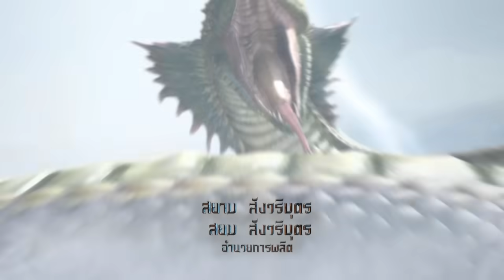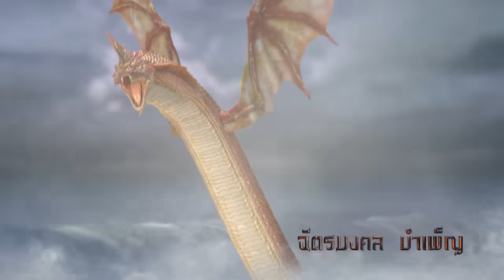โกมินทร์ผู้กล้า - ตอนที่ 51 (9 กันยายน 2566)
ณ เมืองกุสินคร มีพระราชานามว่า "โกสุทัม" และพระมเหสีนามว่า "ฉวีวรรณ" ทั้งสองพระองค์มีพระโอรสถึงสามพระองค์ คนโตนามว่า "โกเมศ" คนรองคือ "โกมล" และน้องเล็กสุดท้องที่ทรงฤทธานุภาพเพราะตอนแรกเกิด ได้มีของวิเศษติดตัวมาด้วยอันได้แก่ผ้าเมาลีสีแดง และกำไลหยกที่สามารถใช้เป็นอาวุธได้นามว่า "โกมินทร์" โกมินทร์แม้นว่ายังเป็นเด็กอายุเพียง 12 ปี แต่ความสามารถไม่เป็นรองใคร ความที่เก่งกล้าเฉพาะตัวและยังมีอาวุธวิเศษ ทำให้โกมินทร์ไม่เกรงกลัวผู้ใด ทำให้เป็นที่ริษยาของอำมาตย์นามว่า อภิมัน ส่วนโกเมศและโกมล พระราชาโกสุทัมได้ส่งไปศึกษาวิชากับพระดาบสเพื่อจะได้มีความเก่งกล้าสามารถทัดเทียมกับน้องชาย แต่โกมินทร์กลับคิดไปว่าพ่อไม่รักจึงไม่ส่งตนไปเรียนเหมือนกับพี่ทั้งสอง วันหนึ่งโกมินทร์กับเพื่อนนามว่า มัสกา ซึ่งก็เป็นลูกชายของอำมาตย์อภิมันนั่นเอง ได้ไปเที่ยวแถวชายทะเล แล้วไปพบกับอัคคี บุตรชายของกะโตหน พญานาคราชแห่งเมืองใต้บาดาล เกิดการเขม่นกันขึ้น จนถึงขั้นต่อสู้กัน อัคนีพ่ายแพ้ถูกโกมินทร์ฆ่าตาย แล้วตัดขนดหางไป เมื่อกะโตหนรู้ว่าบุตรชายถูกฆ่าตาย ก็พาทหารเอกคือนัคคา บุกมาถึงเมืองกุสินคร ขู่บังคับให้โกสุทัมส่งโกมินทร์มาให้ตนลงโทษ โกสุทัมเกรงกลัวอำนาจกะโตหน จึงคิดจะส่งโกมินทร์ให้ แต่โกมินทร์ไม่ยอม ทำแสร้งเป็นหนีไป กะโตหนออกไล่ล่าโกมินทร์ แล้วเกิดการสู้รบกันบนเขาไกรลาศ กะโตหนพ่ายแพ้แก่โกมินทร์ จนร่างกายต้องกลายเป็นงูเขียวธรรมดาไป โกมินทร์พางูเขียวกะโตหนมาเฝ้าโกสุทัม แล้วให้กะโตหนสาบานว่า จะไม่คิดมารุกรานเมืองกุสินครอีก จากนั้นโกมินทร์จึงปล่อยตัวกะโตหนกลับไป โกสุทัมดีใจที่ลูกชายสามารถปราบพญานาคราช ทุกคนปลื้มกับโกมินทร์ ยกเว้นอภิมันที่เจ็บแค้นโกมินทร์ เพราะคิดว่าโกมินทร์คือต้นเหตุที่ทำให้มัสกาบุตรชายถูกนัคคาฆ่าตาย ในระหว่างที่ โกมินทร์แสร้งทำเป็นหนีกะโตหนไปเขาไกรลาศ จึงเก็บความแค้นเอาไว้ตลอดมา

วันที่ออกอากาศ :  9 กันยายน 2566 (ช่อง 7 สี ), 13 กันยายน 2566 (Youtube Channel)
นักแสดงนำ : ภูธนิน สินสมใจ, ปิ่นปินัทธ์ นิธิศกุลไพศาล, สุพศิน แสงรัตนทองคำ, วงสวัสดิ์ สุริยะชัยวัฒนะ, มิตร มิตรชัย, พบศิลป์ โตสกุล, รมิตา รัตนภักดี, ณพบ ประสบลาภ, เพชรฎี ศรีฤกษ์, ปนัดดา โกมารทัต, อิสซาเบล โคปิเต่, โอภาภูมิ ชิตาพัณณ์, กุสุมา ตันสกุล, ฉัตรมงคล บำเพ็ญ, ณธีพัฒน์ เปี่ยมคุโณดม, ธนบดี เปรมทอง, ด.ช.ชัญญ จรัสวสุท, ด.ญ.ปาณิศรา กฤตติกูลภาคิน
เทพนิยายไทย บทประพันธ์ ดัดแปลงโดย : บุราณ
บทละครโทรทัศน์ : คลองมอญ
วิเคราะห์เรื่องโดย : ประทิน พูลนิล
กำกับการแสดง : ภิพัชพนธ์ อภิวรสิทธิ์
อำนวยการสร้าง : ไพรัช สังวริบุตร
อำนวยการผลิต : สยาม สังวริบุตร , สยม สังวริบุตร
คำร้อง เพลงประกอบละคร : ชิตพงษ์ ตรีมาศ
เรียบเรียง เพลงประกอบละคร : ธีรทัศ มญีโชติ
ทำนอง เพลงประกอบละคร : ม่อน ด๊ะดาด
ขับร้อง เพลงประกอบละคร : ประดิษฐ์ สรสุทธิพิศิษฎ์
ผู้ช่วยเสียงประกอบ : วิชรากร สระหอม
อ่านคำกลอน : วันชัย เผ่าวิบูล